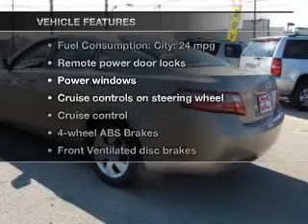2007 Toyota Camry - Birmingham AL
Year: 2007
Make: Toyota
Model: Camry
Trim: LE
Engine: 2.4 liter inline 4 cylinder 16 valve
Transmission: 5-Speed Automatic
Color: Desert Sand Mica
Mileage: 90795
Address:
1400 Third Ave. North